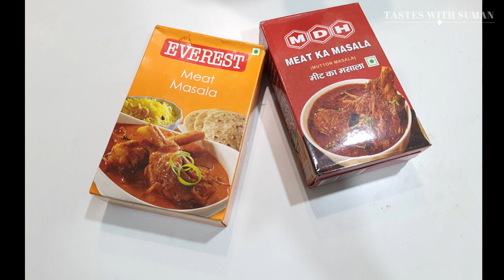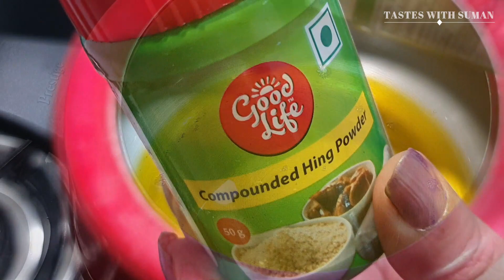मसालेदार कटहल की सब्ज़ी जिसका स्वाद है लाजवाब | Kathal ki sabji | Jackfruit | Tastes with Suman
Tasty (Jackfruit) Kathal ki Sabji 😍😋

INGREDIENTS :-
👉🏻 Jackfruit ( Kathal) - 500 gm

👉🏻 VEGETABLES ~
     Onion - 4
     Tomato - 3

👉🏻 SPICES ~
      Coriander powder
      Red chilli powder
      Meat Masala powder
      Turmeric powder
      Kashmiri laal mirch powder

👉🏻 DRY SPICES (Khada masala) ~
      Red chilli - 2
      Bayleaf - 2
      Mace - 1
      Nutmeg - 1/2 portion
      Large Cardamom - 1
     Black Pepper - 6 to 8 no.s